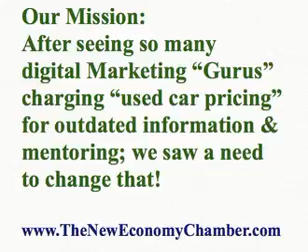Learn ABOUT the Mission and Smart Money Radio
We want to help grow 1,000 new $100,000 + incomes by 2020 and 10,000 more by 2025.

We are The New Economy Chamber of Commerce, the Gig Economy Chamber of Commerce and Producers of “New Money Radio” and we are looking for small business and Entrepreneur Interviews.

Our shows air on between 75 and 170 Broadcast AM/FM radio stations nationwide.

Out Meetup Organization has over 80,000 members and is growing exponentially every 20 minutes (are you next) 24/7, 365.

Here is a list of small business topics and entrepreneurs we are interested in talking to and interviewing for our shows.